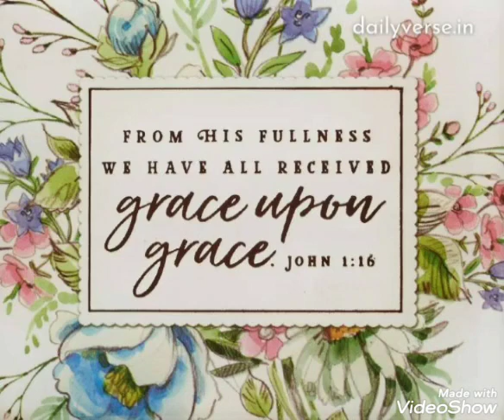grace upon grace